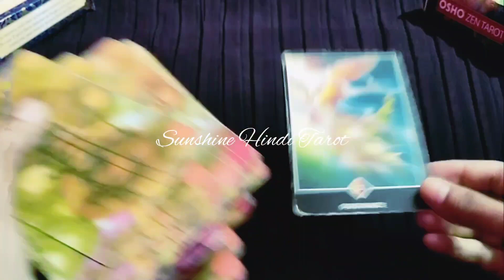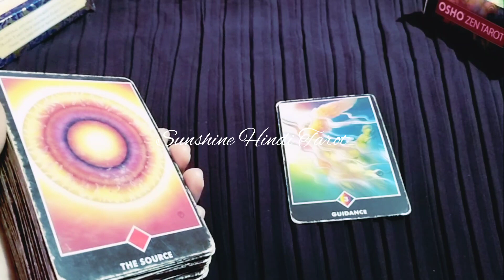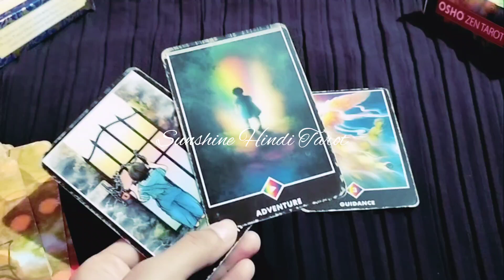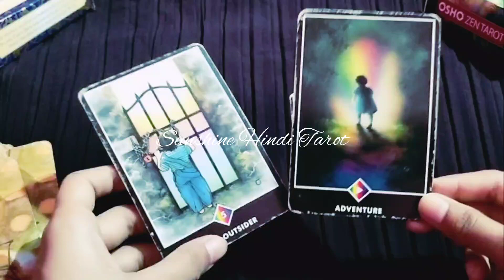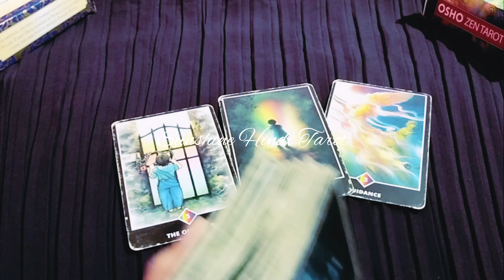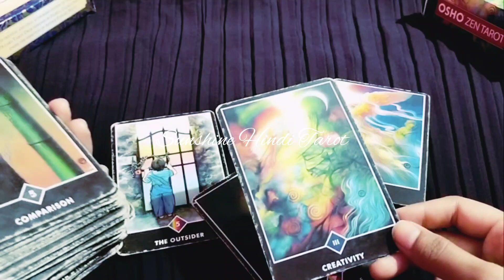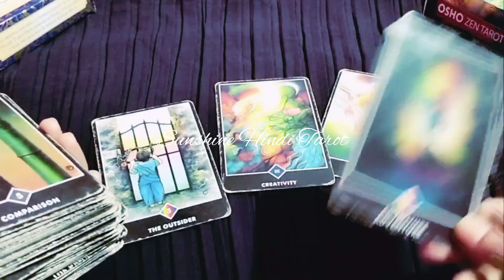His/her current Feelings, thoughts for you 💙 wo abhi Kya feel Kar rahe hain 💛 - Hindi Timeless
💚WHAT'S APP MESSAGES ONLY  (PHONE CALLS NOT ALLOWED)📵